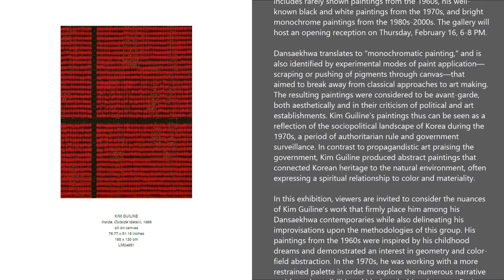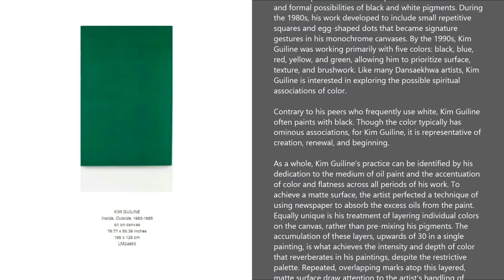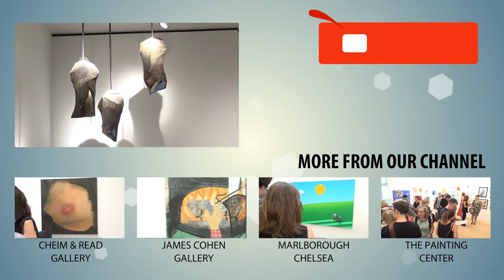LEHMANN MAUPIN - Kim Guiline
Artist: Kim Guiline
Exhibition Title: Solo Exhibition
Exhibition Dates: Feb 16 – Mar 25, 2017

Kim Guiline
February 16 – March 25, 2017
536 W 22nd Street
Lehmann Maupin is pleased to announce the gallery’s inaugural exhibition for Kim Guiline, the first solo presentation of his work in the United States. The lauded Korean artist is one of the foundational members of the Dansaekhwa movement that emerged in South Korea during the 1970s. The exhibition will feature a survey of work that includes rarely shown paintings from the 1960s, his well-known black and white paintings from the 1970s, and bright monochrome paintings from the 1980s-2000s. The gallery will host an opening reception on Thursday, February 16, 6-8 PM.

Dansaekhwa translates to “monochromatic painting,” and is also identified by experimental modes of paint application—scraping or pushing of pigments through canvas—that aimed to break away from classical approaches to art making. The resulting paintings were considered to be avant-garde, both aesthetically and in their criticism of political and art establishments. Kim Guiline’s paintings thus can be seen as a reflection of the sociopolitical landscape of Korea during the 1970s, a period of authoritarian rule and government surveillance. In contrast to propagandistic art praising the government, Kim Guiline produced abstract paintings that connected Korean heritage to the natural environment, often expressing a spiritual relationship to color and materiality.